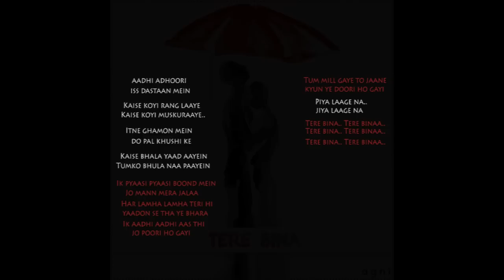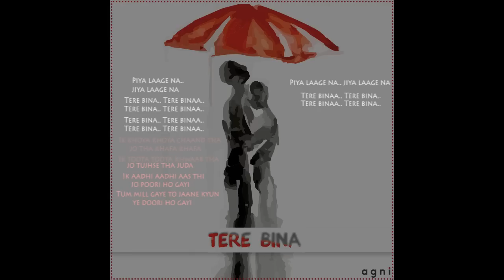TERE BINA REPRISE - (ULTIMATE COVER) AGNI VARAN RUHELA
This is my first attempt to produce a cover song in my own style.
so I experimented with a piano a bass guitar and a voilen. check it out .
TERE BINA
movie-HEROPANTI
VOCALS-Agni Ruhela
Mix n Mastered by - Mahesh Kadam